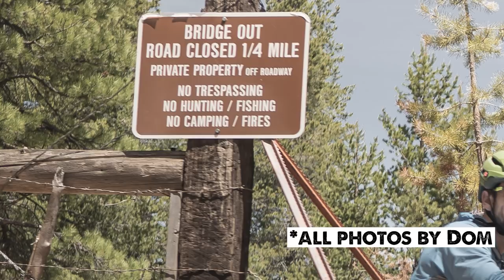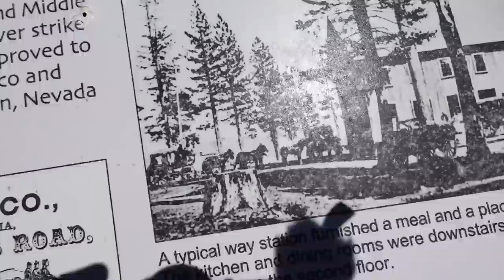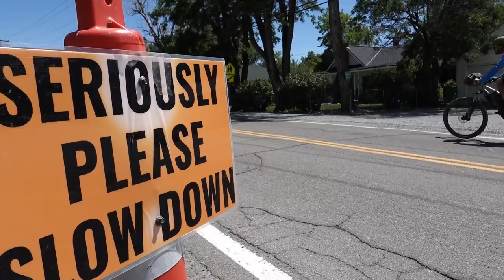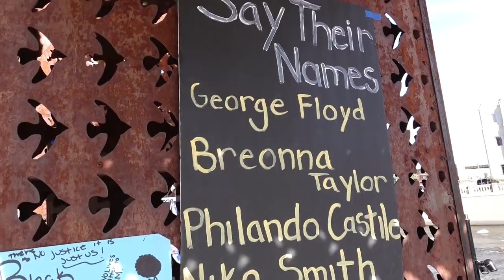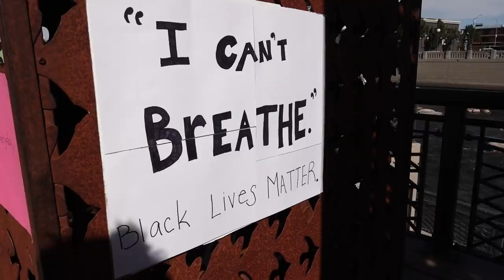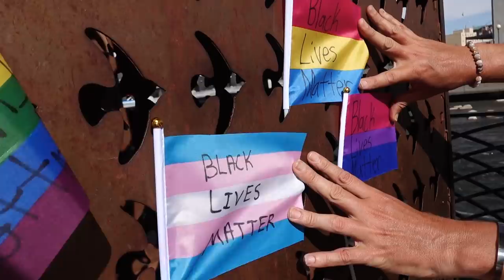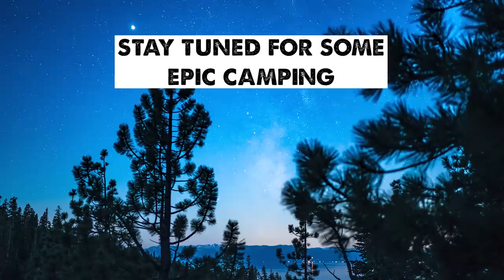50 Miles of Smiles-The Tahoe Twirl BikePacking Adventure-Ep 2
Quarantine kept me grounded for many months, but I snuck out recently for an adventure with my good friend Dominic. The Mission? The Tahoe Twirl, a 190 mile mostly off road bikepacking adventure around beautiful Lake Tahoe. In this episode, Dominic and I make our way from Truckee, CA to Reno Nevada. In Reno, we meet some BLM activists at the iconic BELIEVE statue.

Thanks to Olympic Bike Shop in Tahoe City for the bike rental

Camera Gear:
Sony rx100vii